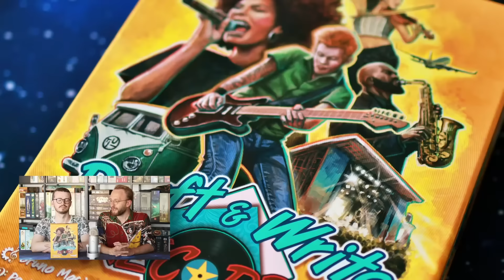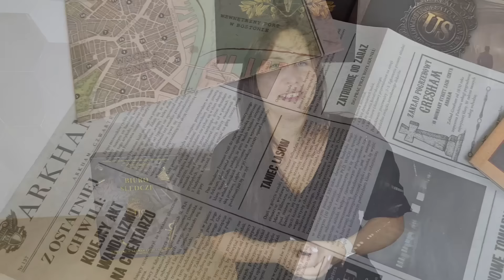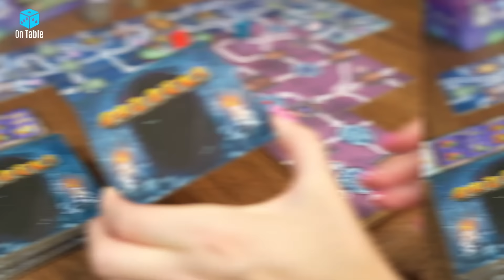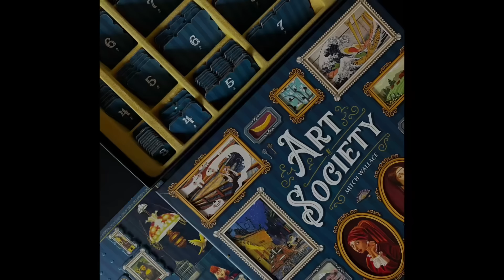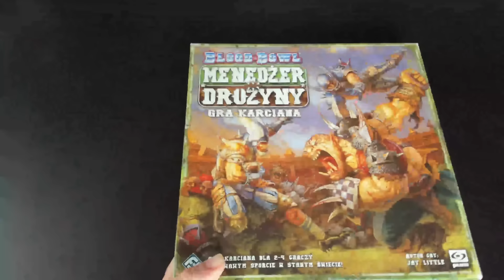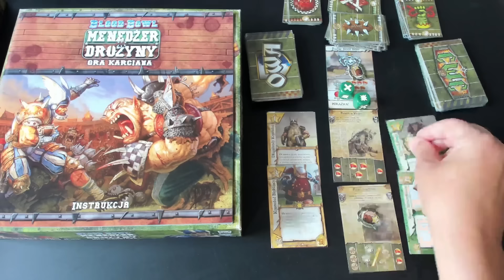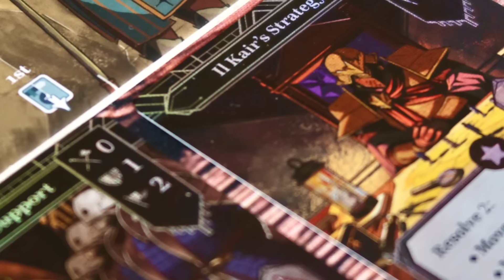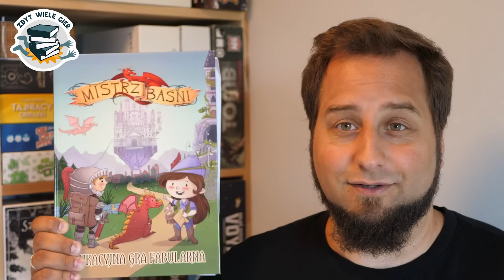Gra miesiąca - lipiec 2024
Kto zdecydował się odpowiedzieć na wakacyjne wezwanie?

00:00 - Wstęp
01:32 - Amator Planszówek
03:26 - Boardgame Panda
06:20 - Ćwierć Tony Planszówek (KubaP)
07:13 - Ćwierć Tony Planszówek (mat_eyo)
11:34 - Ekipa przy Planszy
14:02 - Geek Factor
18:10 - GrAlutka
20:30 - Granatowa
25:27 - Ludzie bez Kallaxa
28:31 - Nerdololo
31:28 - On Table Gry Planszowe
34:33 - Planszeo
37:54 - Planszowańsko
41:33 - Planszowe Bestie
43:59 - Planszowe Newsy
46:32 - Planszowe Podziemie
48:21 - Planszówki na Stół
50:02 - Planszówki Online
53:03 - Playing After 40
56:01 - SMGP Kości
57:03 - Solo Gram
01:00:18 - Stół Sztabowy
01:03:36 - Tryb Solo
01:06:36 - Upadły Bankowiec TV
01:09:31 - W Imię Zasad
01:12:37 - Wojennik TV
01:15:41 - Zaku Boardgames
01:19:02 - Zbyt Wiele Gier
01:21:28 - GambitTV
01:24:49 - GambitTV Bis